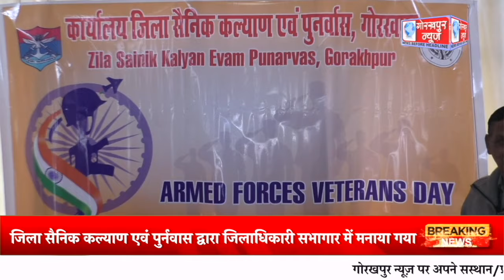GORAKHPUR NEWS - 14.01.2024